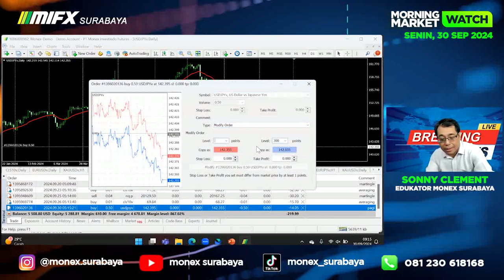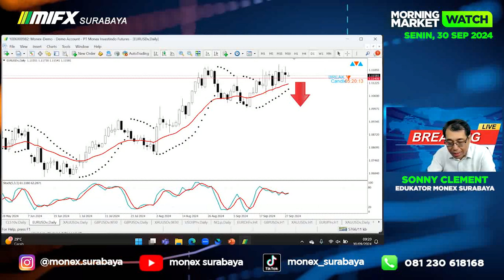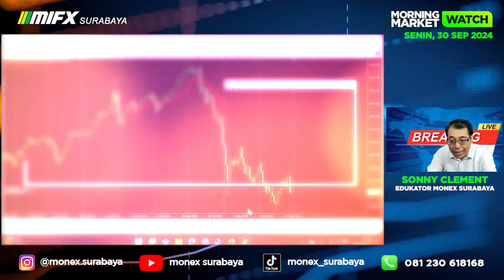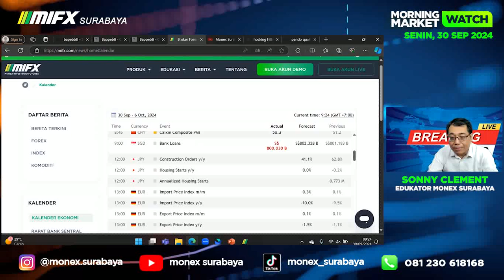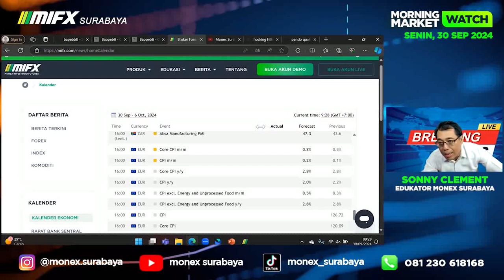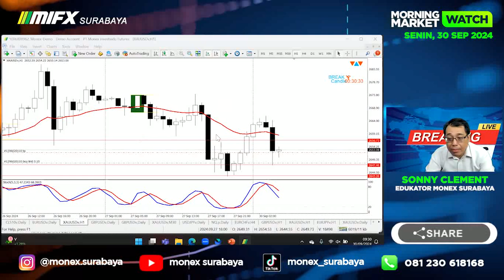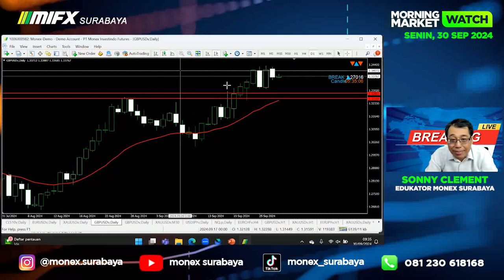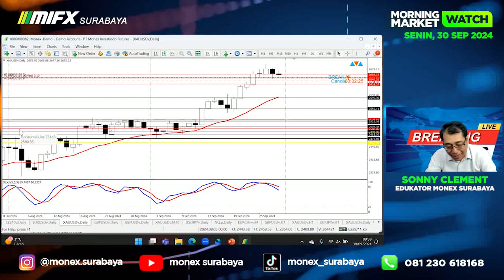MORNING MARKET WATCH | 30 SEPTEMBER 2024| MIFX SURABAYA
broker lokal
broker mifx
broker monex
broker forex